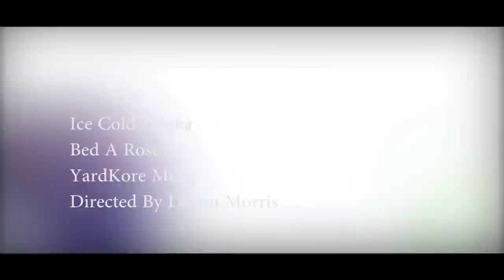Ice Cold Alaska "Bed A Rose"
YardKore Music. Good friends are very hard to find and this artist Ice Cold Alaska is telling you what to do to find out if your friend is real a fake.